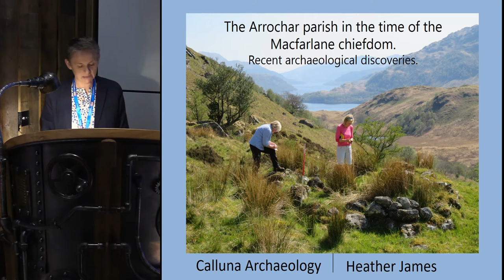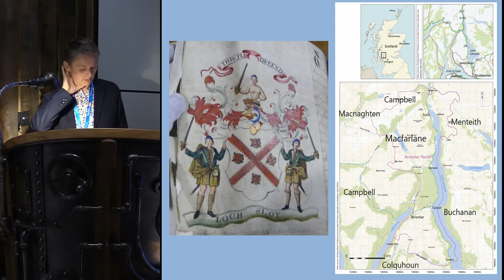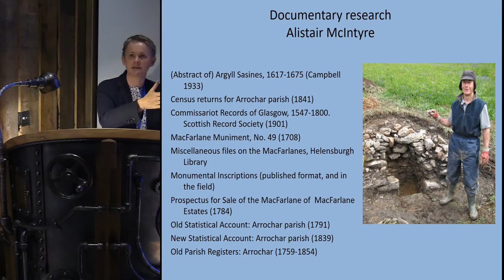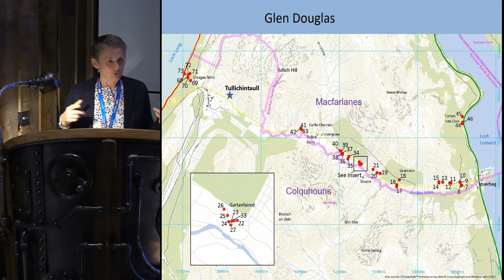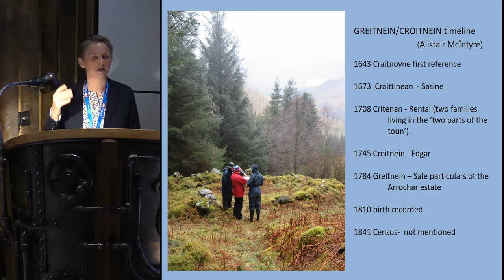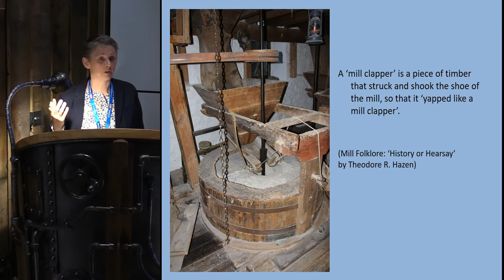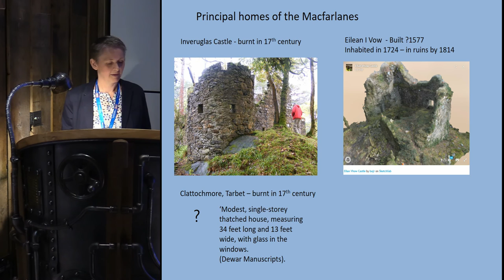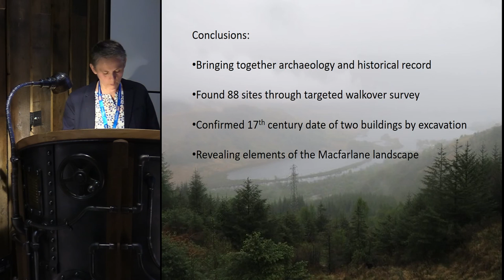The Arrochar parish in the time of the Macfarlane chiefdom – recent archaeological discoveries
Heather James